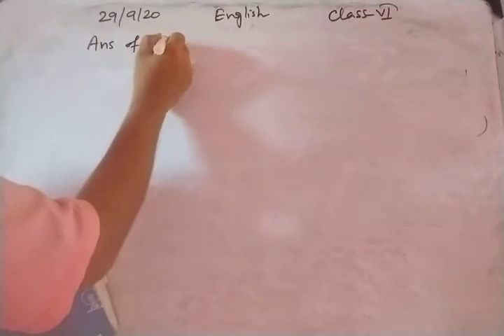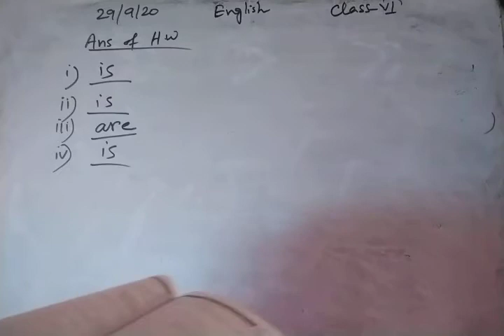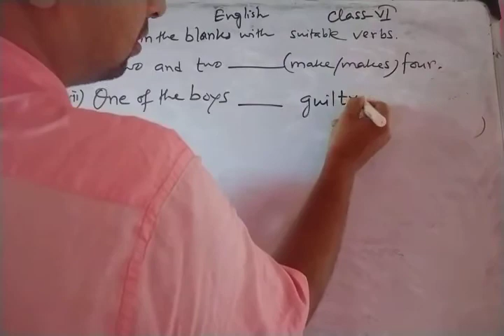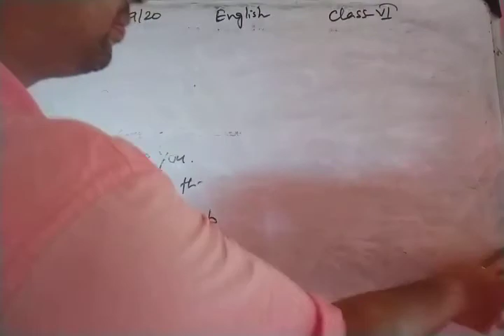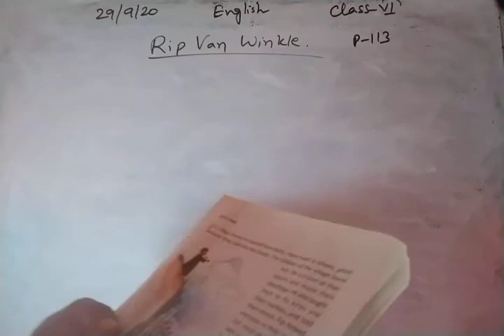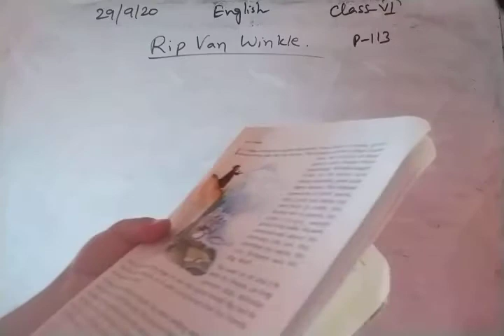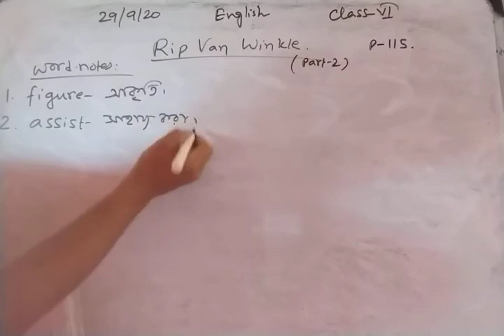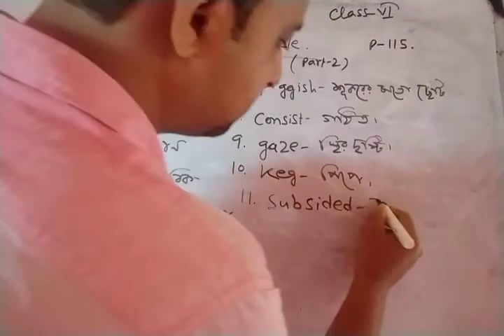Rip Van Winkle,part2,Grammar,Class:Vi